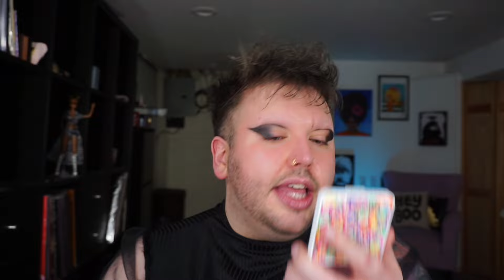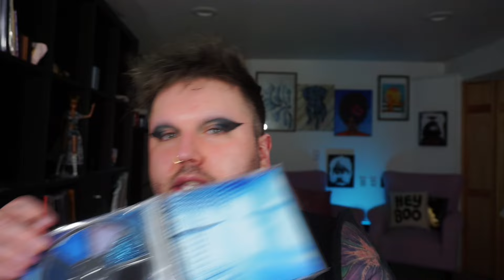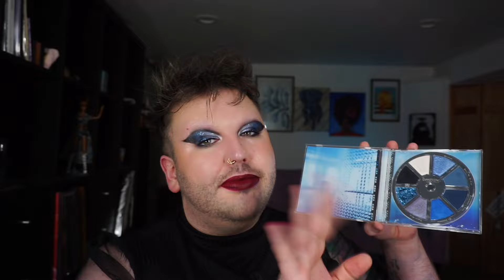so . . . hipdot sent me the evanescence palette | first impressions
hipdot was kind enough (brave enough?) to send me their collaboration with Evanescence after having seen my last video. Let's dive in and figure out my first impressions.

♡ nails ♡
bare / chipped lol

♡ links ♡
Static Nails (You get $5 off, I get $5 store credit)

If you're a brand that would be interested in sending me PR, please know that I would only accept the PR under the condition that I am permitted to honestly review it on my channel in the way I see fit.

EDIT: I removed a clip where I made a incorrect statement about the band flyleaf.